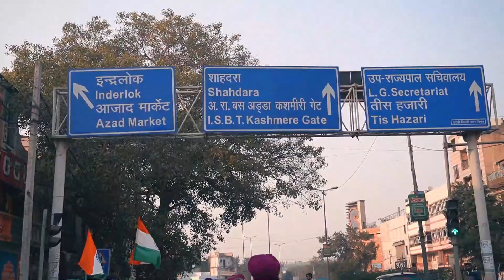Tractor March ft.Lal Kila || What Actually Happennd At Lal Kila?? || Lal Kila Ka Sach...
New vlogs will come soon with your blessing . Be alert for next boom baastic vlogs.
Every coin have two faces, don't judge anyone by looking at one thing.
if some farmers are wrong then the government me is wrong too, and the media is just a puppet of government..
The truth is on the road, the advices are in the bedroom,
And the whole lie is on T.V

Jaroori nahi jis khiladi ka paasa bada ho wahi sahi khiladi ho yeh ladai satya or ahinsa ki hai or is nazriye se hame soch vichar karke satya ka sath dena chaiye .Bharat me khetibadi ka dil sabzimadi hai mukhayatam amdani yahi se aati h ese mein is kanoono ko lga kar bhartiye kisano ke jazbaato ke sath khelna shai nahi hai.

SO PLZ SUPPORT SACH...

Shree Brar